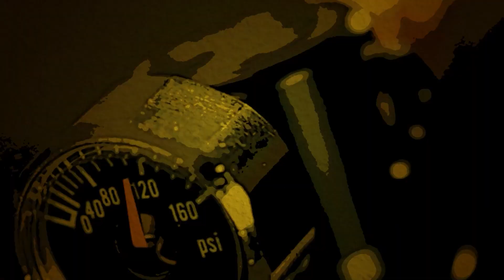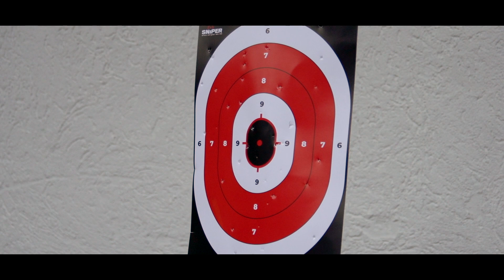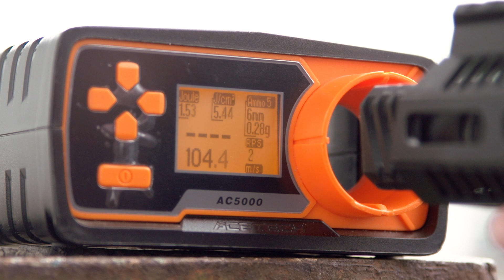Zion Arms - wie GUT ist der AIRSOFT NEWCOMER?! | Airsoft Review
Zion Arms - ein neuer Name in der Airsoft Welt. Wie gut ist der Airsoft Newcomer?! In unserem Review testen wir für euch die Zion Arms M4 und PW9!
Wir freuen uns schon aufs nächste Mal! Bis bald,

Eure SNIPER Filmcrew

► Schon unsere Neuheiten entdeckt?

Sendezeit: Jeden Montag oder so gibt's ein neues Video auf unserem Kanal. 🔫 Wir probieren es zumindest. Wirklich.